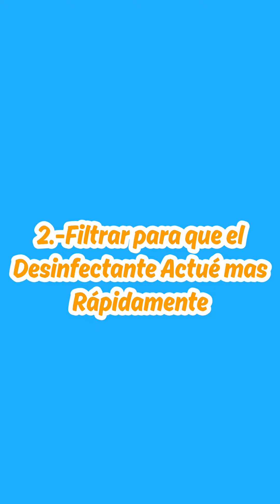¿Cuando Filtrar la Piscina? | Súper Secreto para ahorrar energía | Secreto #4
Te comparto la manera más eficiente para FILTRAR el agua el menor número de horas posibles y tenerla cristalina y en perfectas condiciones para un baño seguro.